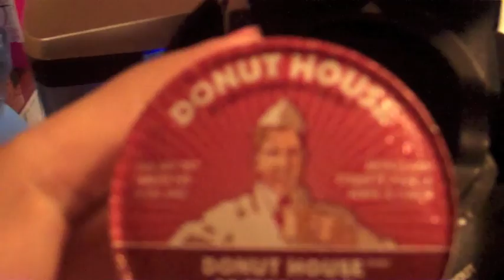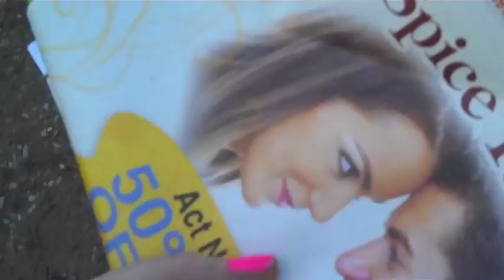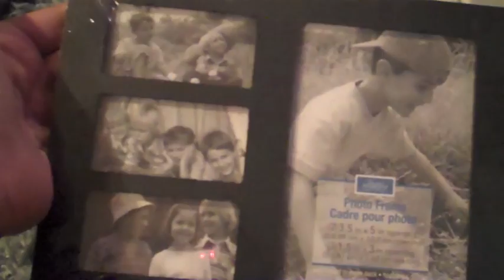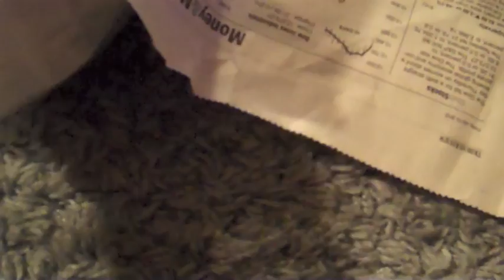go carts, diy, haul , magic tricks and moving? lets vlog it !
here are all my sites u can find me or follow me on just because if in not on one i will be on another i update these daily !

okay here we go lol
for sale deals and finds